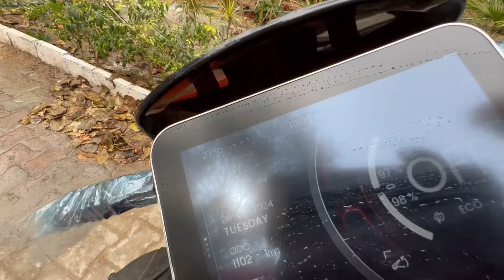Day 50 - Vedant Birthday Party Domino's ! Fat to Fit Challenge ! Sumit Chopra Vlog ! fat to fit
Vedant Birthday Party Domino's Pizza ! Fat to Fit Challenge ! Sumit Chopra Vlog ! Fat to Fit ! Weight Loss ! fat to fit transformation